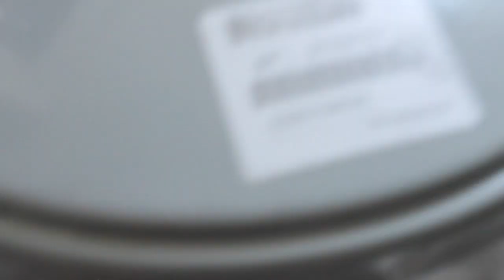Inside Pole Transformer And Repair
Repairing Pole Transformer. For some reason there still seems to be an internal partial discharge problem, probably from the initial damage.